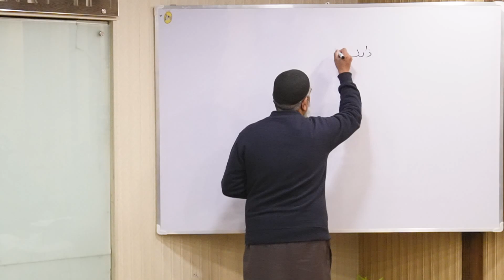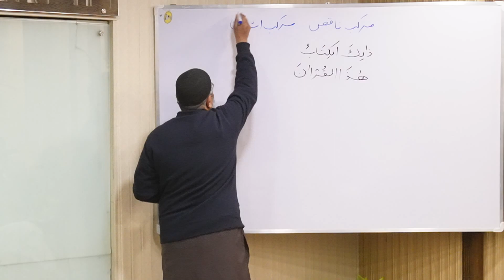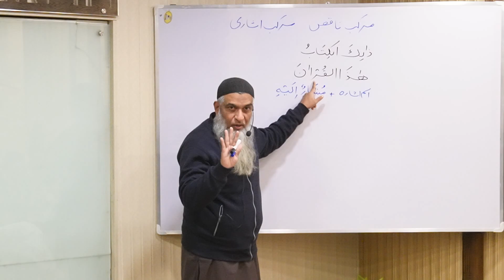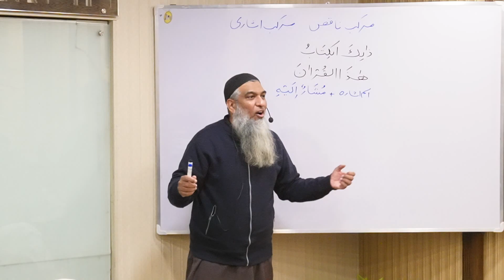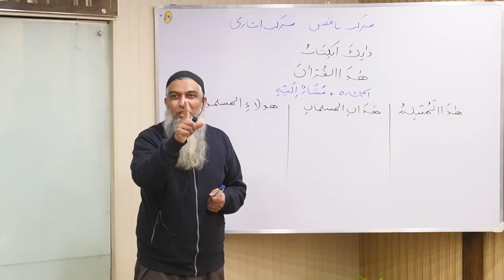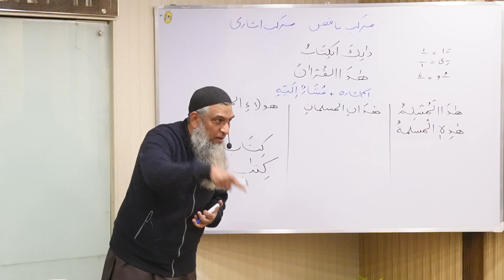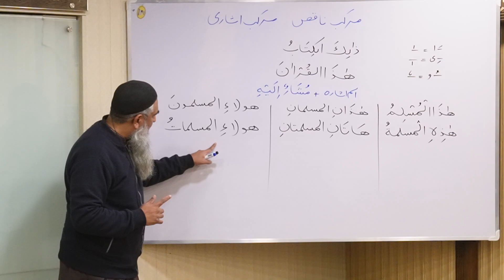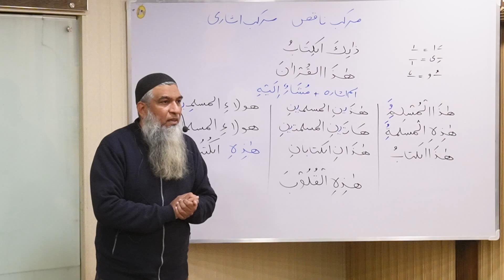Lecture 17 - Lisaan-ul-Quran Course (Basic) - Ustaad Aamir Sohail - Batch 3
(مرکب اضافی میں ضمائر کا استعمال)